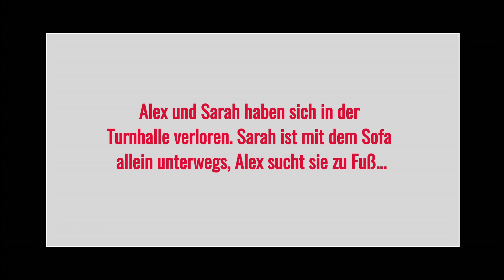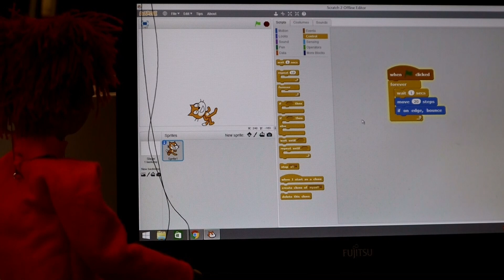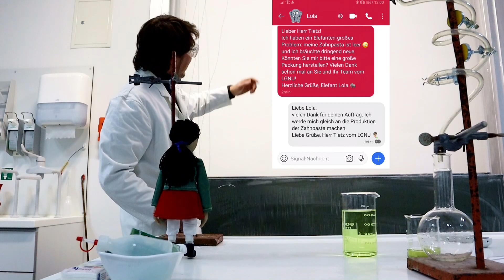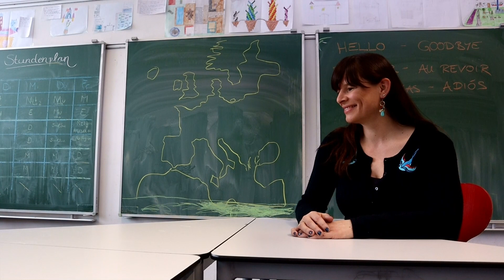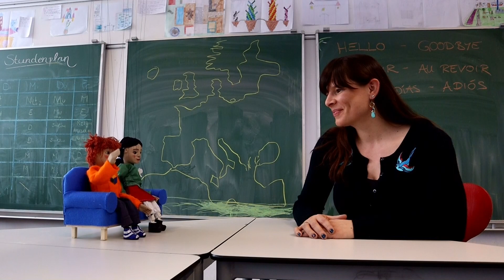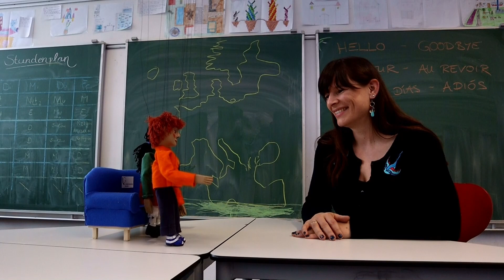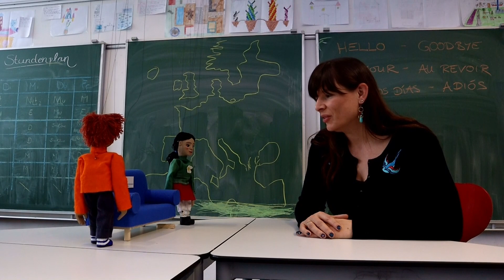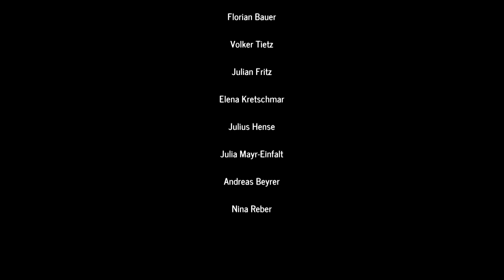Besuch im Lessing-Gymnasium Neu-Ulm - Teil 2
Sarah und Alex aus der 4. Klasse erkunden das Lessing-Gymnasium, in das sie im Herbst gehen wollen. Sie haben das "Blaue Sofa" dabei, mit dem sie sich überall hin teleportieren können. Doch allzuleicht kann es dabei auch mal Probleme geben...